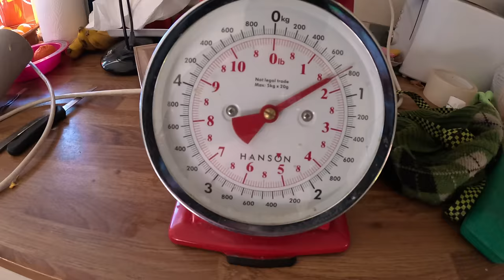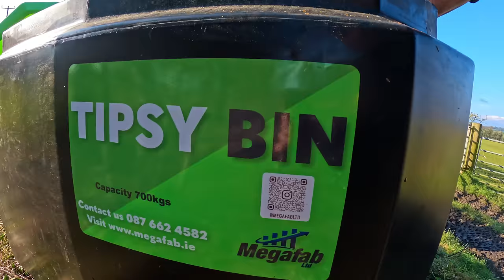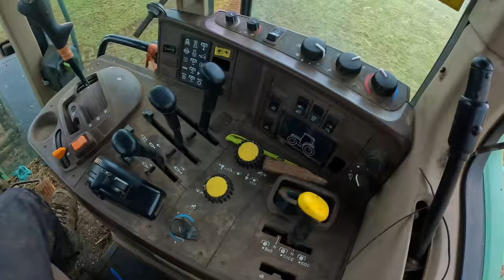A day in the life of a Scottish SHEEP FARMER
We do all sorts in this video. Feeding ewes and rams, moving sheep to fresh grass, taking bales of silage out to sheep. We have something for everyone. well... except cows.

Cammy

ABOUT ME